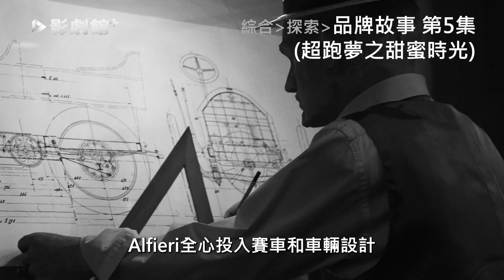【影劇館+ /綜合】 11月8日新上架｜品牌故事 第5集(超跑夢之甜蜜時光) La Dolce Vita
2014年，瑪莎拉蒂推出了一款美麗的大型旅行車Alfieri來慶祝他們的周年紀念。為了紀念這一時刻，並作為為期三天慶祝活動的一部分，瑪莎拉蒂組織了一次從博洛尼亞到都靈的巡遊，其中包括一些他們最具標誌性的車型。

【觀看路徑】 中華電信MOD〉影劇館+〉綜合〉探索
更多詳細資訊：